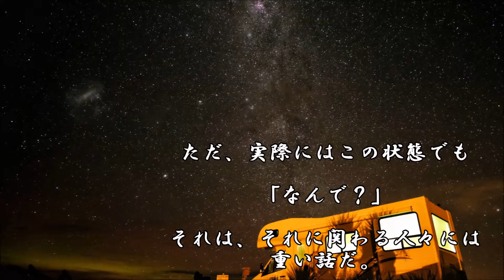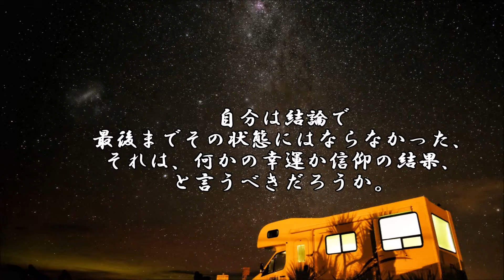ショートサーキット出張版読み上げ動画4716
「大賀さん」その決定は、大衆、「神」その意向の表れそれが、
理屈だが。サイコロの出目の様にそれは意味も理由も解らない。

素材著作
風景